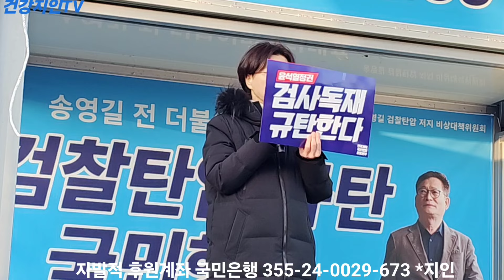[240112] 송영길 전 대표, 구치소 내조하는 남영신 여사 발언, 편지, 엽서 많이 보내기~